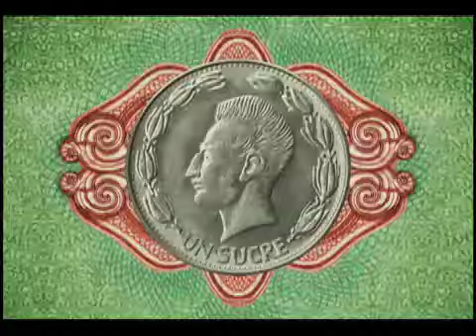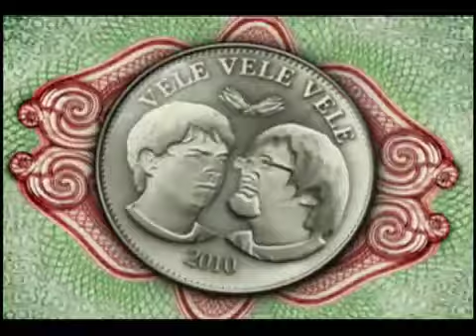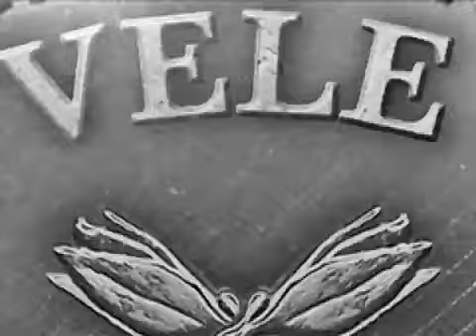Vele Vele Vele / Programa 06 / "Test notariado de Pico Placa" / Parte 2